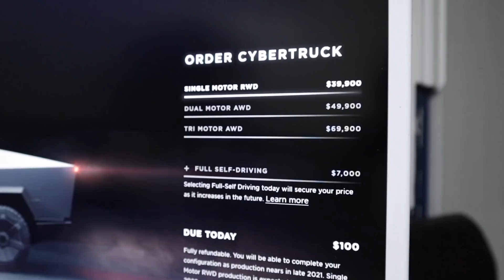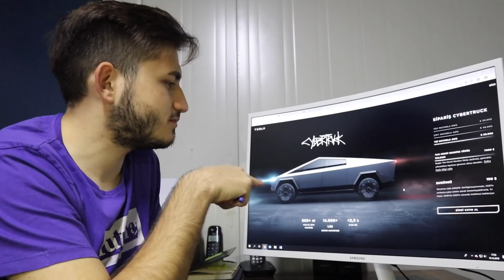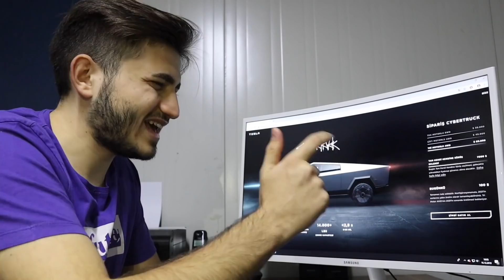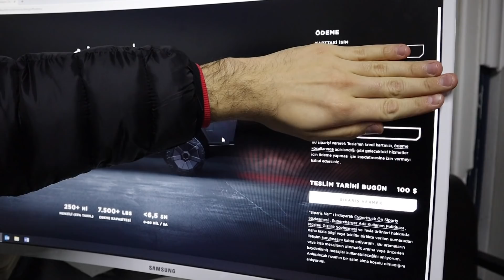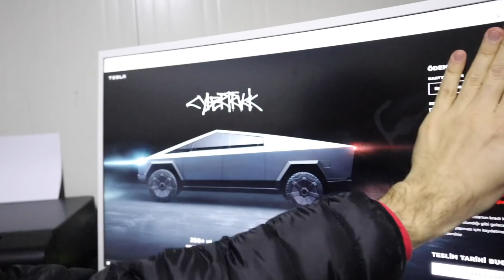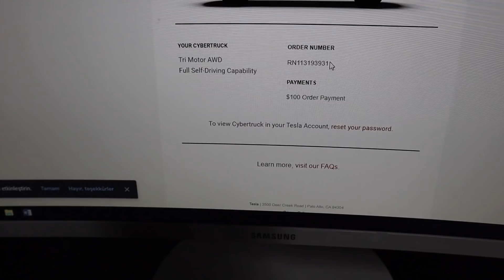77.000 DOLAR'A TESLA CYBERTRUCK SİPARİŞ ETTİK ! YERLİ OTOMOBİLİZ TOGG !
Herkese Selam ; bu videomuz da TESLA'nın geçtiğimiz günlerde tanıttığı yeni nesil elektrikli kamyoneti CYBERTRUCK aracını sipariş ettik. Üç motorlu ve kendi kendine sürüş modu bulunan aracımızın fiyatı 77.000 Dolar . Tesla CyberTruck hakkında konuştuğumuz ve sipariş verdiğimiz video sizleri bekliyor.Videonun sonunda Yerli Otomobilimi "TOGG"dan da bahsettik .

İYİ SEYİRLER...